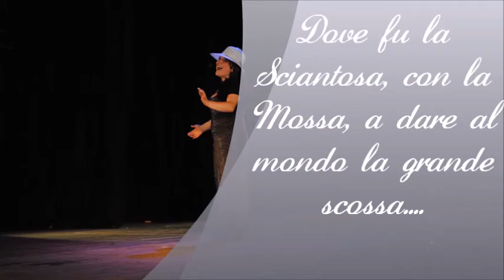Clementina Santafè - Agata La Rossa Della Mossa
Macchiette femminili di Cafè Chantant.
Come Maria Del Monte, le canto anch'io...